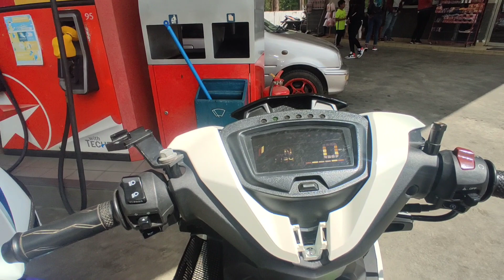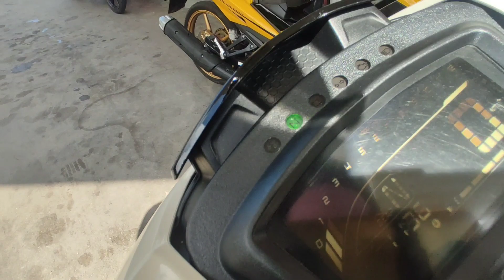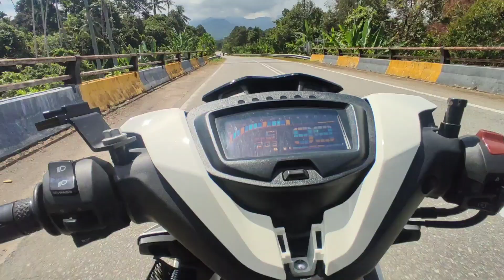RIDE RENTAS DAERAH SANTAI 2 GUNUNG STONG PART 1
asalamualaikum RIDE SANTAI2 rentas daerah ..jom Lyn video kali ini ciriiiii